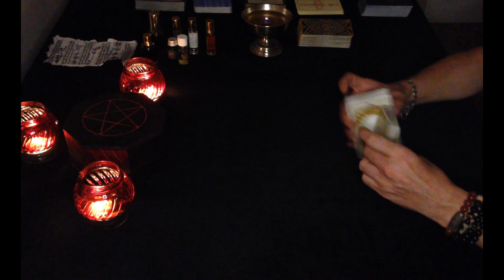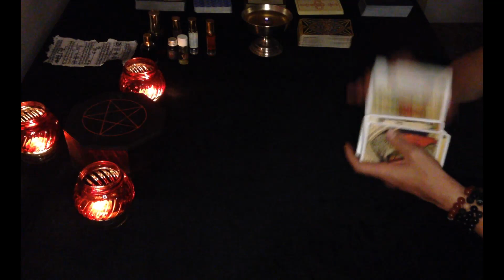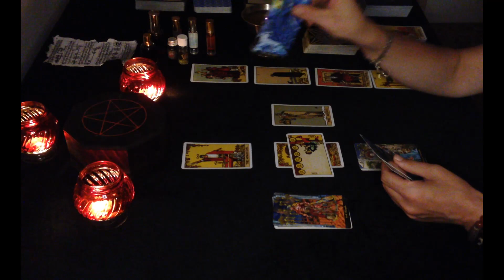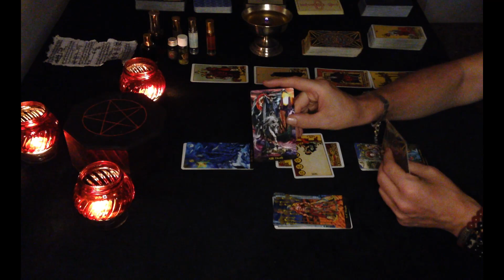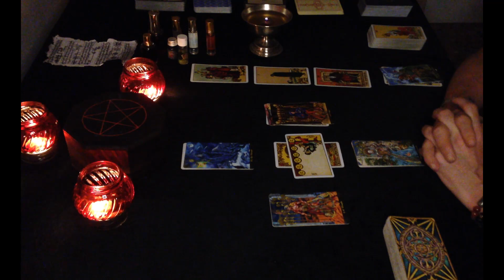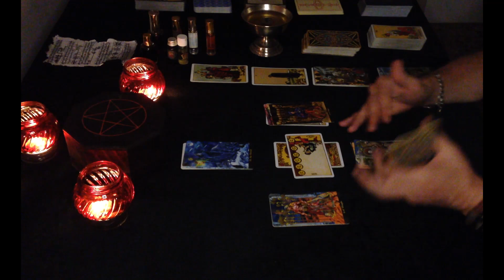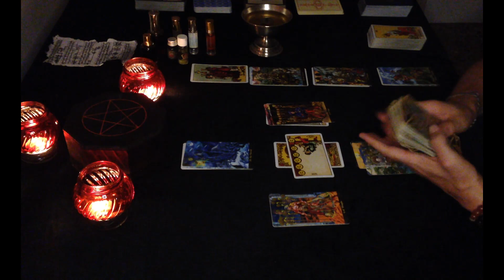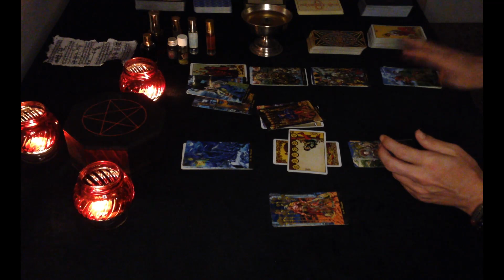Cancer "The power, money and love that You want" mid August 2021